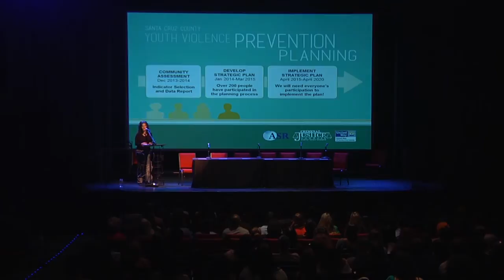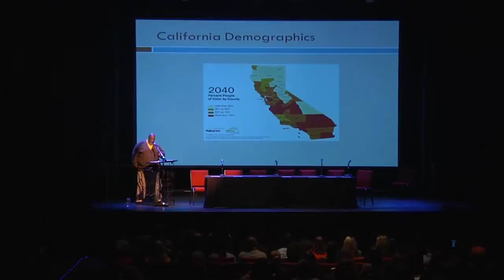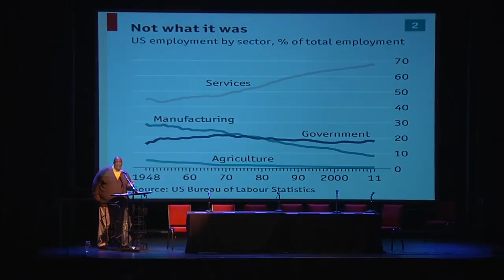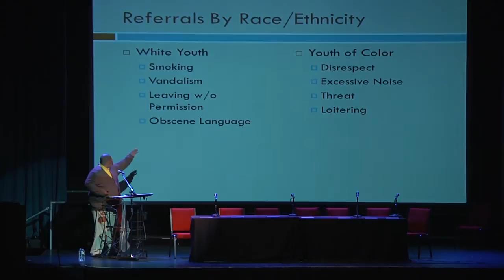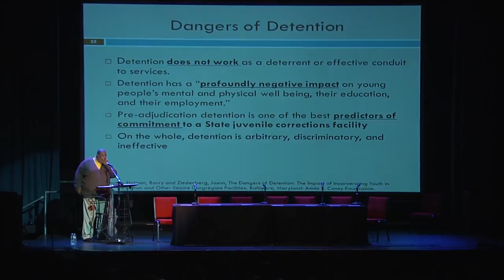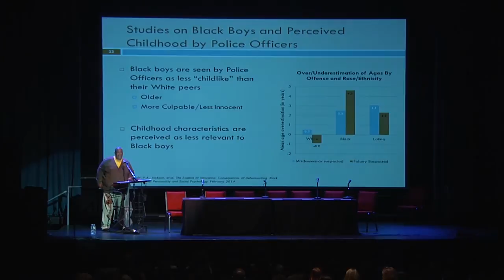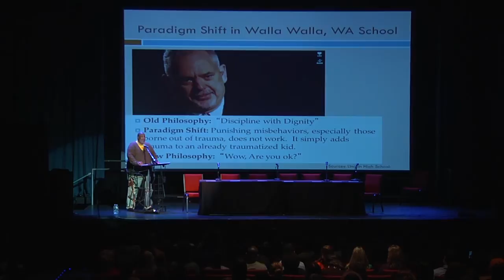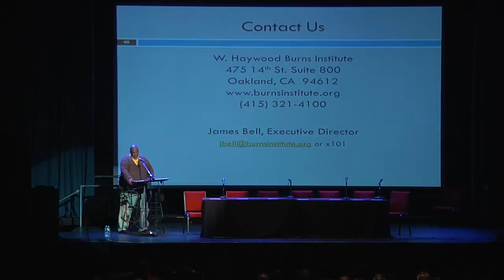Youth Violence Prevention Task Force Presentation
October 10th, 2014 at the Rio Del Mar Theatre in Santa Cruz